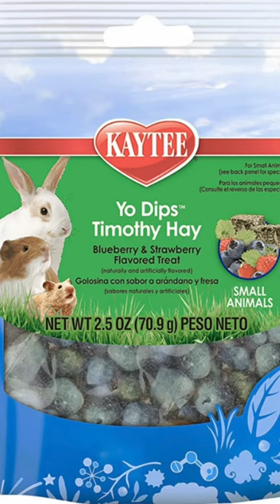Do you ever look at someone and wonder what is going on inside their head (peanut)